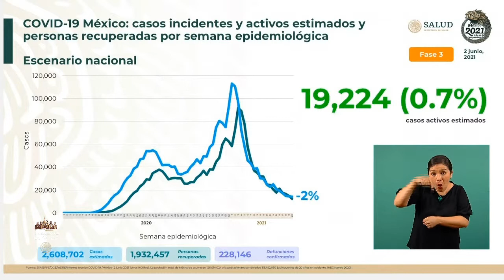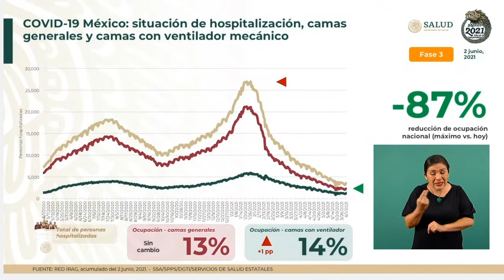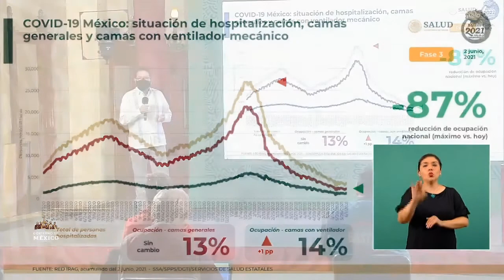Informe COVID19 FASE3 México. 2 junio 2021.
Conferencia de Prensa COVID19.2 junio 2021.